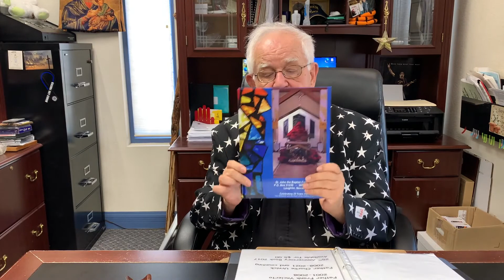"Thursdays with Charlie" - Episode 64 - “Ibi Ego Iturus sEt” - August 12, 2021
Episode 64 of "Thursdays with Charlie" - “Ibi Ego Iturus sEt” - August 12, 2021